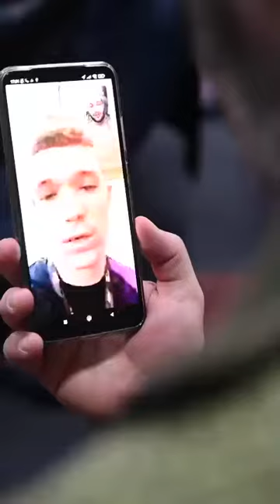BJJ Arena Sarajevo